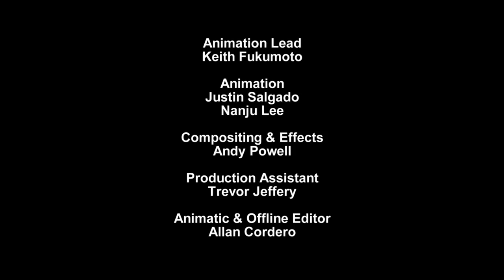Mini Cops | Nick Animated Shorts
Two kid cops use their mustache powers to prevent an evil alien rabbit from taking over their town. Mini Cops created by Nicolette Groome. 👮👮‍♂️